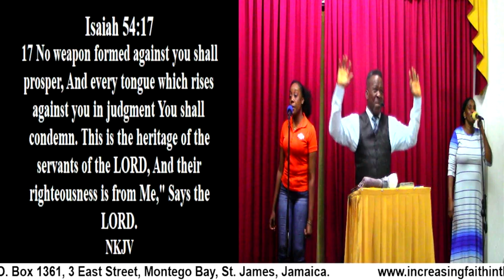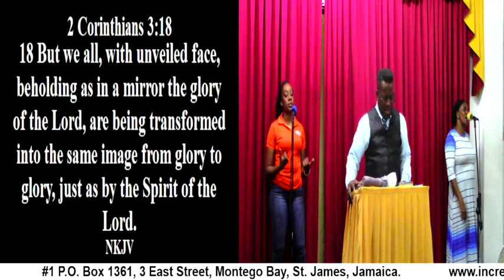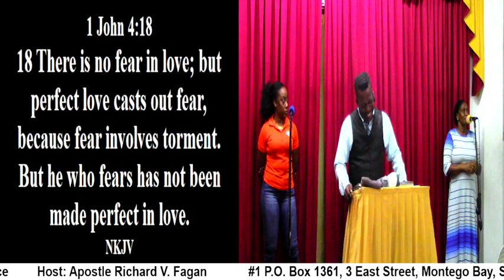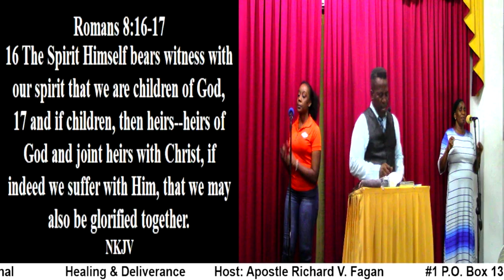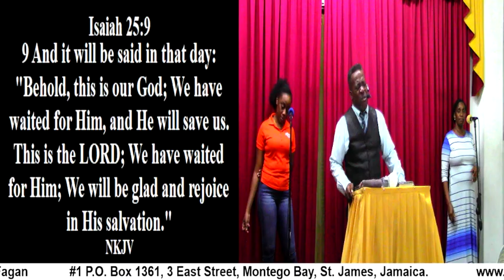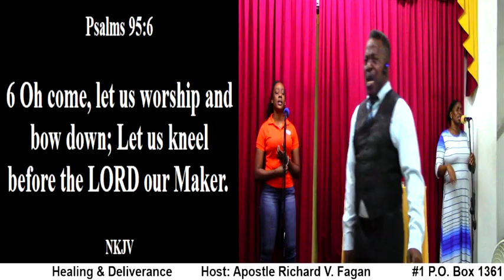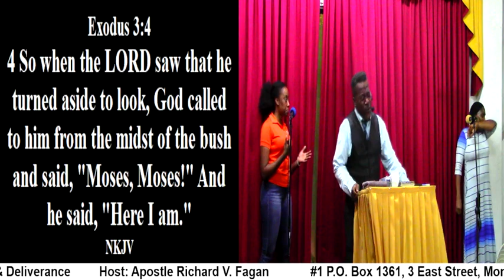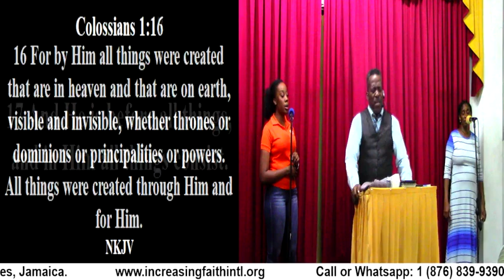Healing & Deliverance [Prt. # 1] (Praise & Worship)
Healing & Deliverance